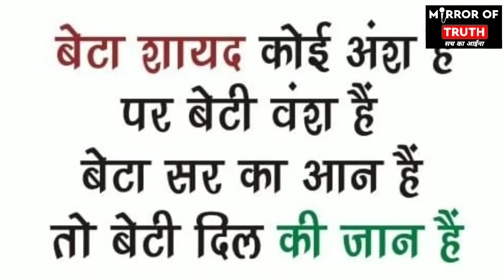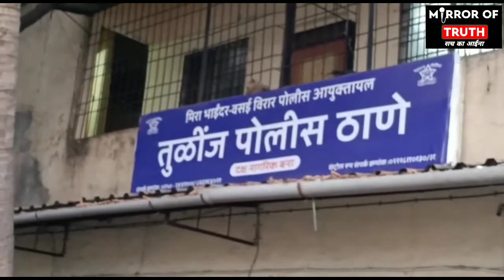Nalasopara Crime News - डॉक्टर ने की महिला नर्स के साथ छेड़छाड़ | Mirror Of Truth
This video is about "Nalasopara Crime News - डॉक्टर ने की महिला नर्स के साथ छेड़छाड़ | Mirror Of Truth